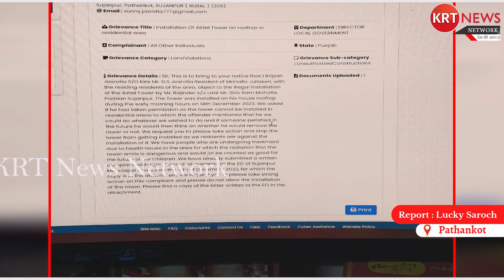ਸੁਜਾਨਪੁਰ ਦੇ ਮੁਹੱਲਾ ਪੂਰਬੀਆਂ ਵਿੱਚ ਲੱਗ ਰਹੇ ਮੋਬਾਇਲ ਟਾਵਰ ਦੇ ਵਿਰੋਧ ਵਿੱਚ ਉੱਤਰੇ ਸਥਾਨਕ ਨਿਵਾਸੀ...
ਸੁਜਾਨਪੁਰ ਦੇ ਮੁਹੱਲਾ ਪੂਰਬੀਆਂ ਵਿੱਚ ਲੱਗ ਰਹੇ ਮੋਬਾਇਲ ਟਾਵਰ ਦੇ ਵਿਰੋਧ ਵਿੱਚ ਉੱਤਰੇ ਸਥਾਨਕ ਨਿਵਾਸੀ, ਪ੍ਰਸ਼ਾਸਨ ਅੱਗੇ ਕੀਤੀ ਕਾਰਵਾਈ ਕਰਨ ਦੀ ਮੰਗ